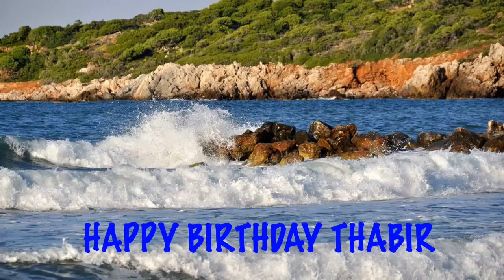Thabir Beaches Playas - Happy Birthday